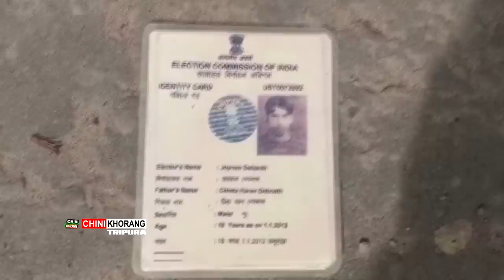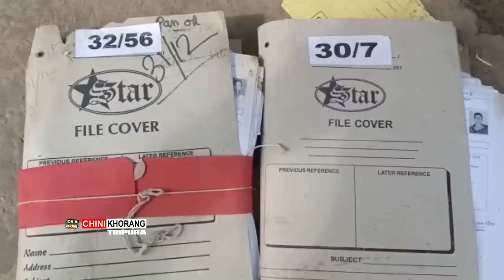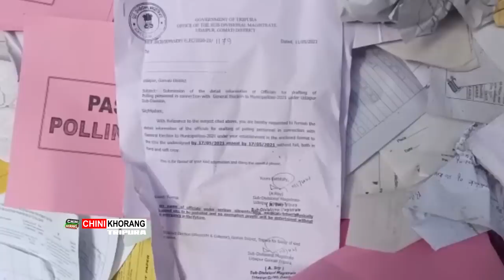Udaipur SDM Office Ganani Bolongo Khibijak Mankha SDM Office ni Nangmani Documents tei Certificate